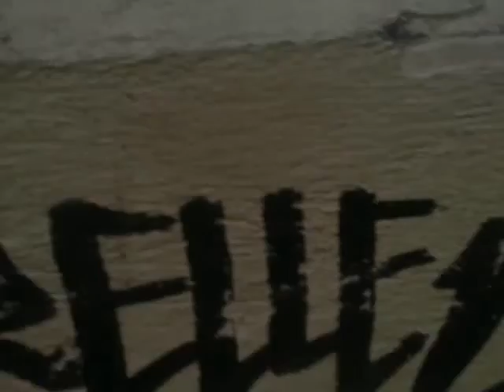¿Dónde estás corazón?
Janet y Lalo en Plaza de La Ciudadela